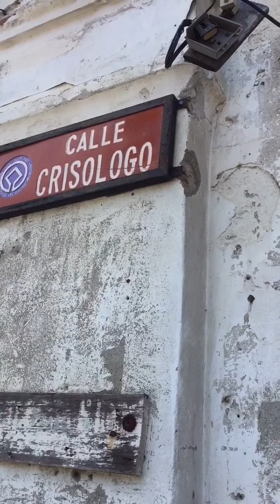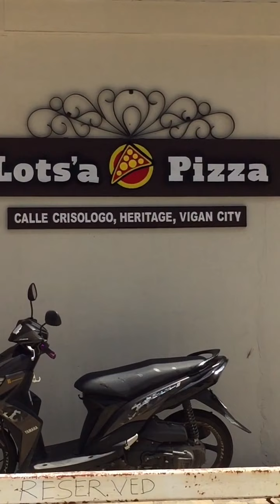Calle Crisologo - Horse Ride Tour | Vigan City, Ilocos Sur Philippines | June 19, 2022.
P200 - horse ride for one hour | 3-4 persons